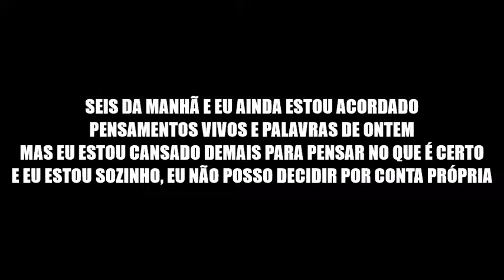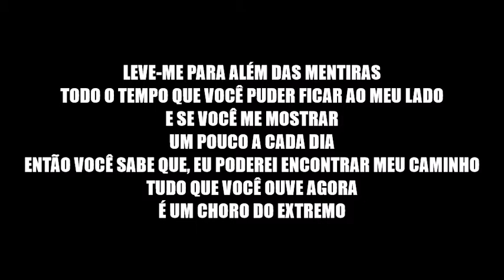A Cry From The Edge - Viper (Legendado PT BR)